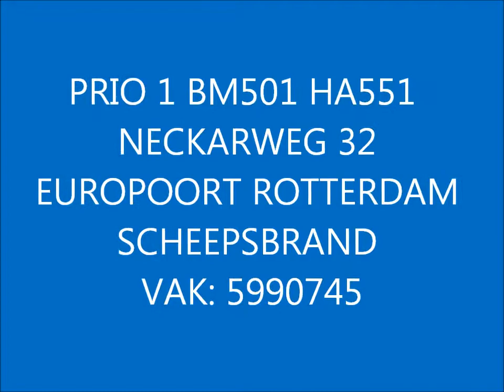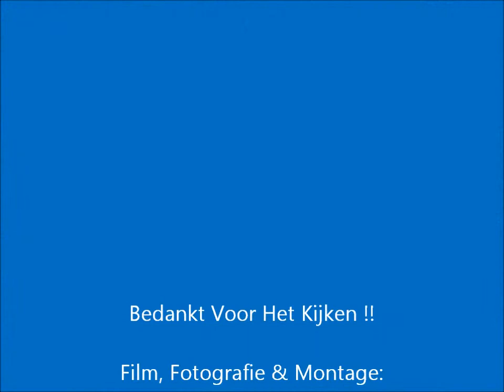PRIO1 HA55-1 BM50-1 Neckarweg Europoort Rotterdam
PRIO 1 CE531 BM501 HA551 CE501 HW651 CE511 OD501 OD301 HO901 AG901 SO901 NECKARWEG 32 EUROPOORT ROTTERDAM SCHEEPSBRAND VAK: 5990745